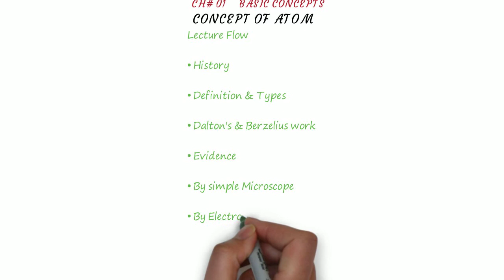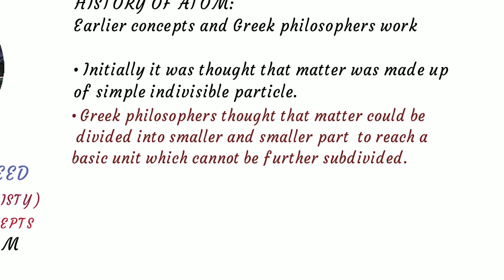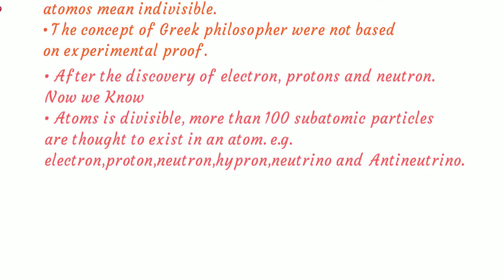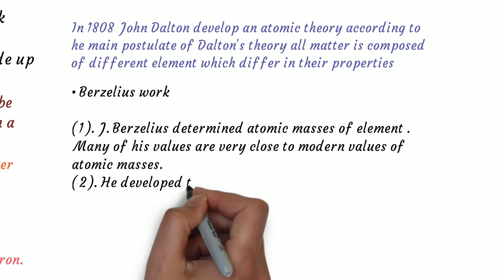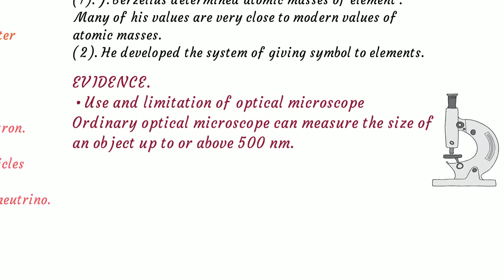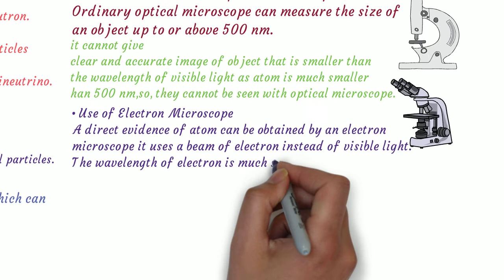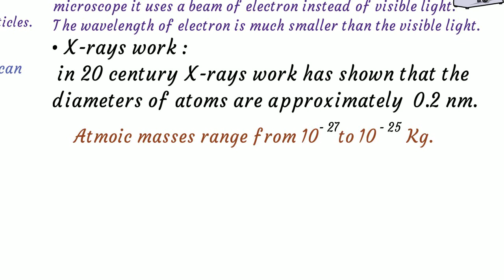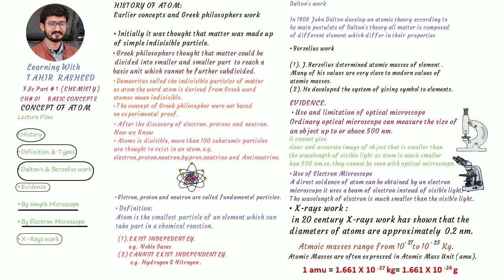Atom , introduction of atom, history of atom, evidence of atom. part 1. chemistry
1. Define atom.
2. Write type of atoms.
3. How many subatomic particles exist in an atom ?.
4. Fundamental particles of atom.
5. How gave the concept of atom is their concept based on experimental proofs?.
6. How gave name atom, from which language?.
7. Describe Dalton's and Berzelius work.
8. Why ordinary optical microscope cannot measure the size of an object?.
9. An ordinary optical microscope can measure the size of an object up to .?
10. Who determine atomic masses?
11.Write down the main postulates of Dalton's theory.
12. Why electron microscope is used to measure the size of an atom.
13. Diameter of atoms are ?
14. 1 a.m.u = ?